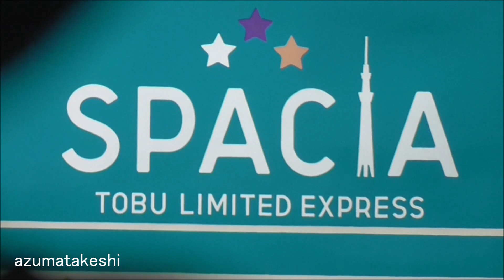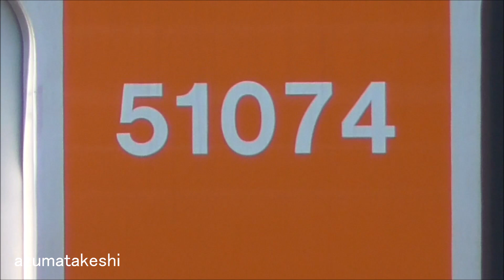【東武特急スペーシア 100系 108F 検査入場 リバイバルカラー原色2編成目 残る「粋カラー」編成は101Fのみ】東武東上線 50070系 51074F 検査入場！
2021年09月19日

今週、東武特急スペーシア 100系 108F（前回検査2019年02月→検切れ2023年02月）が、南栗橋に検査入場しました。
108Fは、リバイバルカラー原色化を予定しており、残る「粋カラー」編成は101Fのみとなりました。

検切れ順で行くと、次の検査入場が101Fとなっており、この時点で「粋カラー」は消滅となります。
こちらは、原色とは別の第3弾 リバイバルカラーを予定しています。

また、108Fは、JR乗り入れ可能な編成となっています。
JR乗り入れ運用に、スペーシア原色が再び入る可能性も出てきます。

一方、今週、東武東上線 50070系 51074Fが南栗橋へ検査入場しました。

◆今回 東武東上線 50070系 51074F 検査履歴
　①南栗橋入場　2021年09月14日

◆前回 東武東上線 30000系 31605F+31405F 検査履歴
　①南栗橋入場　2021年08月18日
　②試運転　　　2021年09月07日
　③南栗橋出場　2021年09月09日

◆川越工場 2020年09月末閉鎖→南栗橋工場移管後 入場履歴
　　編成　　　　　 検査出場
　　31604F+31404F　2020年10月
　　11644F+11448F　2020年11月
　　9108F　　　　　2020年12月
　　11005F　　　　 2021年01月
　　11641F+11445F　2021年02月
　　9151F　　　　　2021年03月
　　51092F　　　　 2021年04月
　　31610F+31410F　2021年05月
　　9103F　　　　　2021年06月
　　31606F+31406F　2021年07月
　　11031F　　　　 2021年08月
　　31605F+31405F　2021年09月
　　51074F　　　　 2021年10月

◆東武鉄道ニュースリリース　100系スペーシアと200型りょうもうで3種類のリバイバルカラー車両を運行します！

◆リバイバルカラー車両第一弾　100系スペーシア デビューカラーリングの概要
　①実施車両： 　100系 5編成（102、105、107、108、109編成）
　②運転開始日： 2021年6月5日(土)～
　　※リバイバルカラー塗装の完了した編成から、順次営業運転を行います。
　　※今年度は、2編成実施予定
　③内容：スペーシアをデビュー当時のカラーリングであるジャスミンホワイトを基調として、パープルルビーレッドとサニーコーラルオレンジを用い、窓部にブラックラインを配したカラーリングに塗装します。
　④今後、100系スペーシア（101編成）については別のリバイバルカラー塗装を実施します。　内容や時期は決定次第お知らせします。
　⑤200型りょうもうについては2編成（205、209編成）リバイバルカラー塗装（1800系カラー）を実施します。

◆リバイバルカラー予想
　①100系 5編成（102、105、107、108、109編成）・・・スペーシア原色
　②100系1編成（101編成）・・・1720系 DRC(ﾃﾞﾗｯｸｽﾛﾏﾝｽｶｰ)カラー？
　③200系2編成（205、209編成）・・・1800系カラー

◆2021年 東武特急スペーシア・りょうもう リバイバルカラー履歴
　　　　編成　南栗橋入場　南栗橋出場
1編成目 109F　2021年05月　2021年06月「粋→原色(ｻﾆｰｺｰﾗﾙｵﾚﾝｼﾞ)」
2編成目 205F　2021年07月　2021年08月 1800系カラー
3編成目 108F　2021年09月　2021年10月「粋→原色(ｻﾆｰｺｰﾗﾙｵﾚﾝｼﾞ)」

◆関連動画
　②鉄道模型 東武特急 スペーシア 全5色(現行塗装4色+旧塗装色)勢ぞろい（2015年11月23日）
　③東武特急 スペーシア個室乗車 ＆ 鬼怒川温泉駅の列車（当時の男性の車内放送あり）（2008年06月01日）
　④本日 東武特急スペーシア 9年ぶりに原色復活！100系 109F 南栗橋出場試運転（2021年06月02日）
　⑤3週間ぶり運用復帰！ＳＬ大樹との並び 東武特急スペーシア原色リバイバルカラー 100系 109F（2021年07月03日）

◆東武 100系スペーシア(検切れ順)
　編成 全検・重検　検切れ
　101F 2019年04月→2023年04月 (粋→DRC色？)
　104F 2019年07月→2023年07月 (橙)
　103F 2019年10月→2023年10月 (金)
　106F 2019年12月→2023年12月 (金)(JR乗り入れ可)
　102F 2020年03月→2024年03月 (雅→原色)
　105F 2020年06月→2024年06月 (雅→原色)
　107F 2020年12月→2024年12月 (雅→原色)(JR乗り入れ可)
　109F 2021年06月→2025年06月 (粋→原色)(2021年06月05日原色デビューは、109F！)
　108F 2021年09月→2025年09月 (粋→原色)(JR乗り入れ可)

◆2012年 東武特急　スペーシアリニューアル履歴
ﾘﾆｭｰｱﾙ順　編成　　南栗橋入場　ﾘﾆｭｰｱﾙﾃﾞﾋﾞｭｰ　 「色」
1編成目　　105F　2011年12月　2011年12月29日　「雅」
2編成目　　109F　2012年01月　2012年02月06日　「粋」
3編成目　　103F　2012年02月　2012年03月04日　「橙」
4編成目　　102F　2012年03月　2012年03月30日　「雅」
5編成目　　108F　2012年03月　2012年04月28日　「粋」（JR乗り入れ車）
6編成目　　107F　2012年05月　2012年06月01日　「雅」（JR乗り入れ車）
7編成目　　101F　2012年06月　2012年07月01日　「粋」
8編成目　　106F　2012年07月　2012年07月28日　「橙」（JR乗り入れ車）
9編成目　　104F　2012年08月　2012年09月30日　「橙」

◆2012年 色分布
「雅（みやび）」 　 102F、105F、107F
「粋（いき）」　 　 101F、108F、109F
「橙 ｻﾆｰｺｰﾗﾙｵﾚﾝﾝｼﾞ」103F、104F、106F

◆2015年 東武特急　103F、106F 金色のスペーシア化履歴
　編成　金色デビュー
　103F  2015年04月18日「金色」
　106F  2015年07月18日「金色」

◆2015年 色分布
「雅（みやび）」 　 102F、105F、107F
「粋（いき）」　 　 101F、108F、109F
「橙 ｻﾆｰｺｰﾗﾙｵﾚﾝﾝｼﾞ」104F
「金色」　　　　　　103F、106F